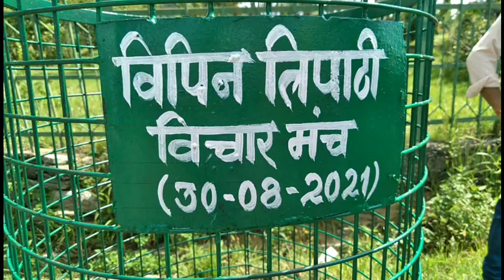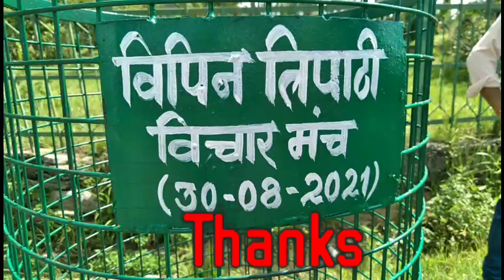स्व श्री विपिन त्रिपाठी विचार मंच द्वारा वृक्षारोपण !!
विपिन चंद्र त्रिपाठी विचार मंच। उत्तराखण्ड के शिल्पी। BIPIN TRIPATHI KUMAON INSTITUTE OF TECHNOLOGY